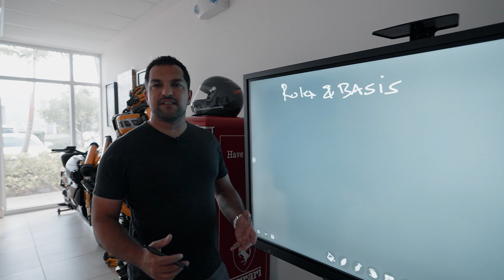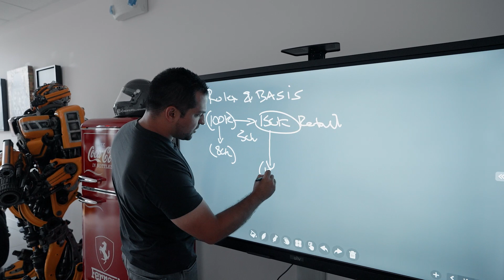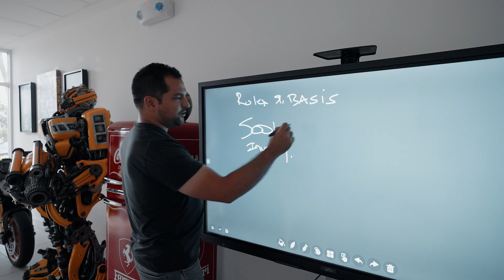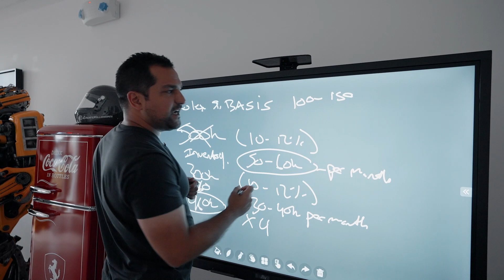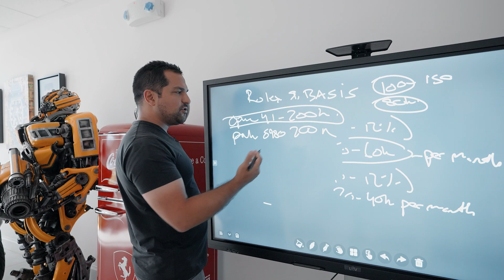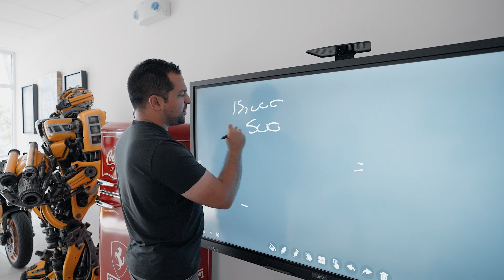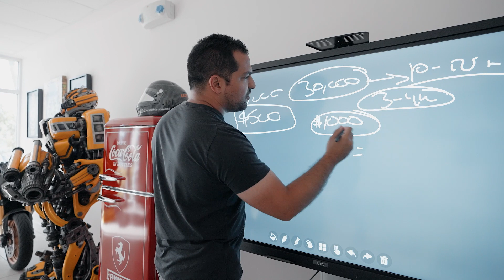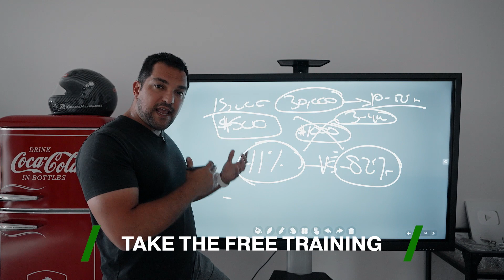Watch dealers are PANICKING about the ROLEX market - is it justified?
Watch dealers got greedier than ever in 2020 and 2021, and now they're shaking. The question is, is the outlook REALLY that bad for 2023?

Luxury watches are incredible investments with returns as high as 20% turning over every few days. Learn how to add exposure to your portfolio for as little as $1500

Want to learn more about watch trading and investing, for free?